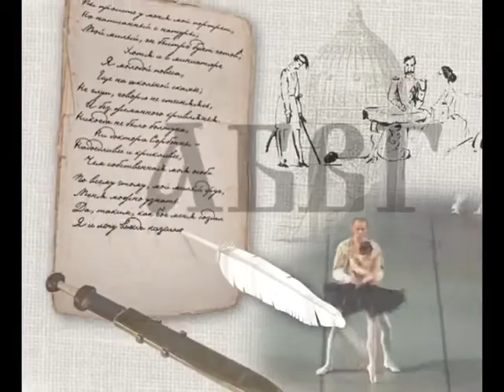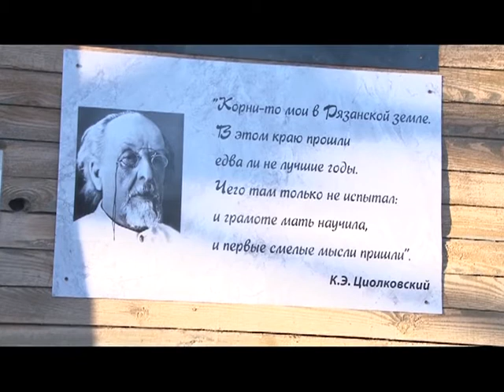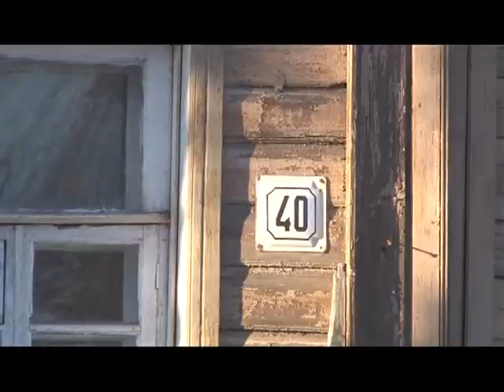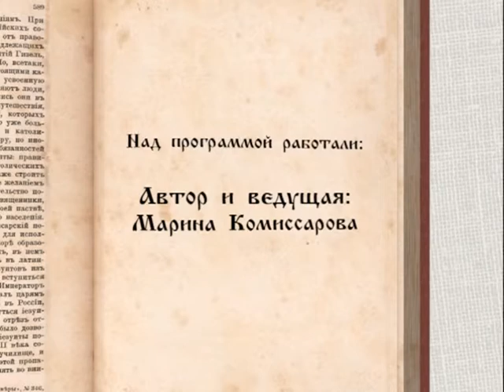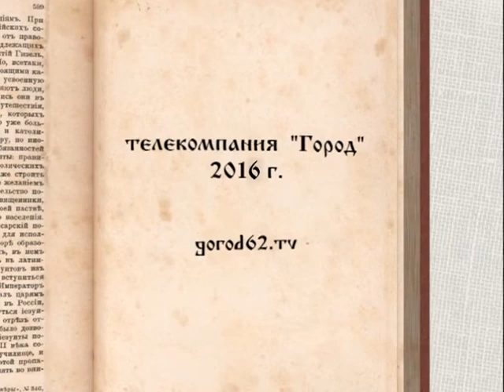Русская культура. Истории о… 25.11.16